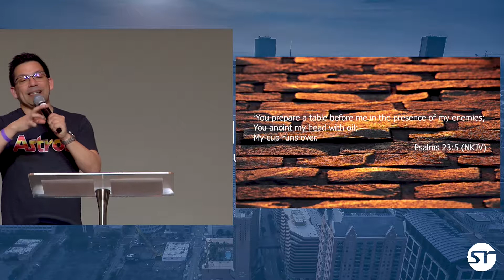2019-01-20 Prayer Patterns - Sheep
Today we continue our series on Prayer Patterns and look at how to accept guidance from the Shepherd.

Prayer is more than and off-the-cuff thing we do.  There are different prayers for different situations and the people in the bible had different ways to pray.  In this series we will explore the patterns in prayer so we can grow together.

These messages will teach you powerful tools to better your life and what's around you

Instruct the wise and they will be wiser still; teach the righteous and they will add to their learning.  (Proverbs 9:9)

We are proclaiming 2018 as the year of Healthy + Happy + Holy
At Solid Rock Houston we believe God's best for you.